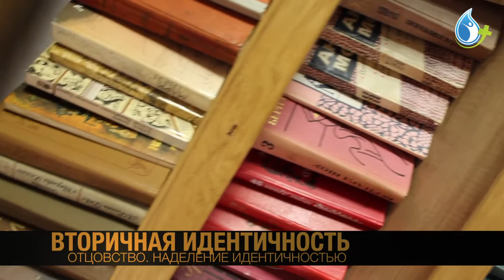ВТОРИЧНАЯ ИДЕНТИЧНОСТЬ. КТО МЫ ЗДЕСЬ?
Программа «Капля». Говорим об отцовстве. Отец должен наделять идентичностью. Существуют первичная и вторичная идентичности. Вторичная идентичность - это то, кто мы в этом мире, обществе или семье.. 1010.
Официальный сайт движения «Отцовство» на Беларуси сайт Совета отцов города Минска